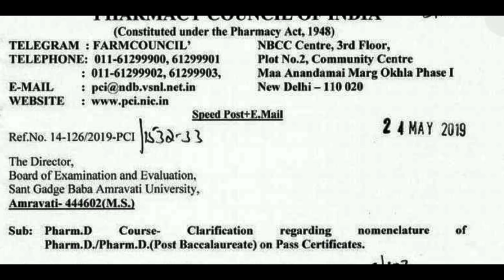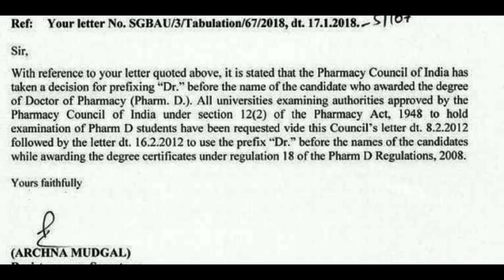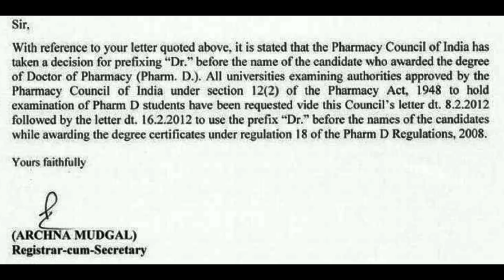PharmD DEGREE PROBLEM solved ? All Details | Dr. prefix ? | PCI confirmation | Good news for PHARMD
Good news for Indian Pharmacy students. Pharmacy Council of India has resolved an issue about PharmD degree problems where in some Universities " Dr. " prefix was not allowed to be put on degree certificates.

👉Do like👍 this video and share🖇️ with your friends.👬👯‍♂️

*Pharm D India - All IMP Updates & Jobs Information* Telegram Channel and Group.

This new telegram channel is strictly restricted to Pharm D and Medical related posts.

For Discussion, join the telegram group of the Pharm D India telegram Channel

Lets make this channel, the largest Pharm D India telegram Community.
Let's share our knowledge !

Relative titles -
scope of pharmd
doctor of pharmacy
educational information
important recruitment
pharmd jobs
pharma d salary
pharm d future
career in pharm d
pharmacy india
healthcare
mbbs
bhms
bams
pharmacy council pci
salary of pharmd
jobs in india
latest job info
medical writing india
research and developement
Doctor of pharmacy admission process
pharm d admission
get admission in Government Pharm D colleges
mhtcet
maharashtra cet details
pharm d maharashtra
pharm d recent updates
pharm d scope in india
pharm d job in india
pharm d career in india
pharmacy career in india
pharmacy course
types of pharmacy course
pharm d placement
pharm d government job
pharm d in india
pharm d information